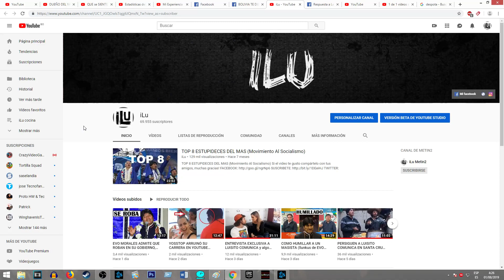LAS MENTIRAS DE YOSSTOP SALEN A LA LUZ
Desmienten por completo a Yosstop, el dueño del yate cuenta toda la verdad.

***VIDEOS TOPS***